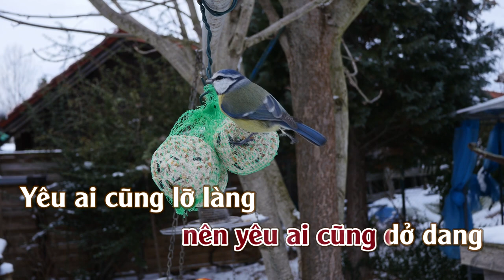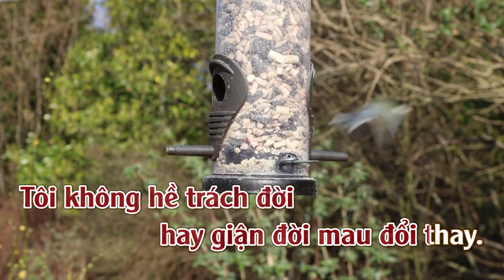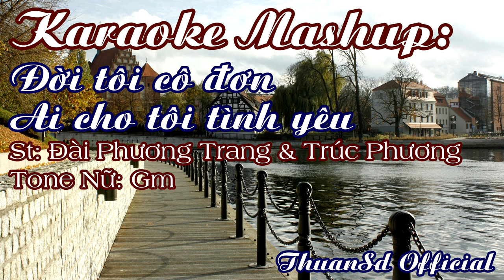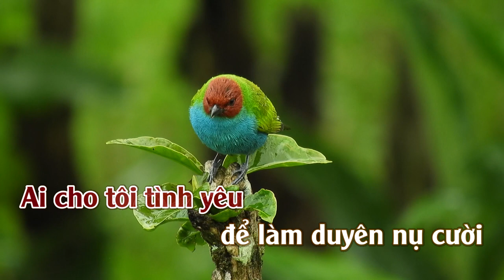Đời Tôi Cô Đơn & Ai Cho Tôi Tình Yêu | Karaoke | Tone | Nữ Mashup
Đời Tôi Cô Đơn & Ai Cho Tôi Tình Yêu
Tác giả: Đài Phương Trang & Trúc Phương